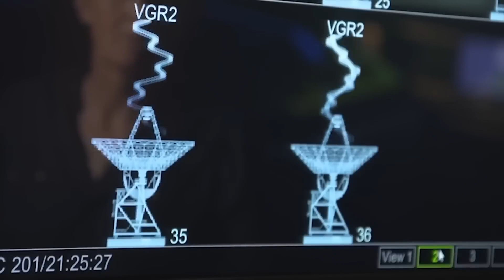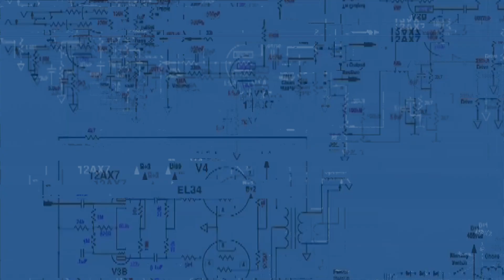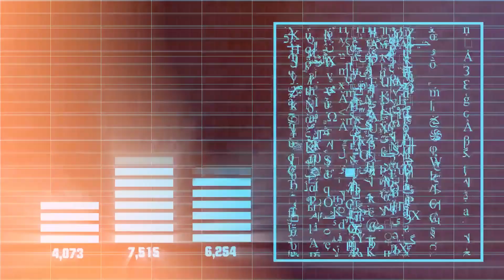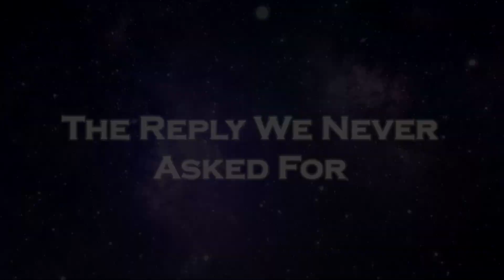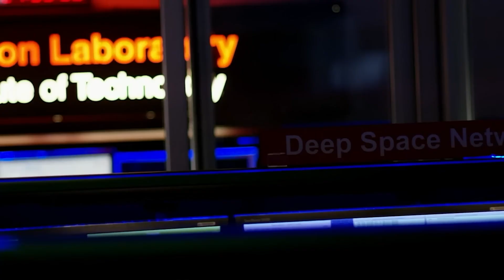Voyager 1 just turned back and CONFIRMS what WE ALL FEARED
For nearly five decades, Voyager 1 has been drifting further and further away from everything we know, from everything we’ve ever touched. It left Earth carrying humanity’s voice, our hopes, our songs, and a golden invitation to the stars. And for all these years, it’s moved through the dark in silence, whispering only data back to Earth—nothing unusual, nothing unexpected. Until now.
In May 2025, something changed. A signal was received. Not noise. Not static. But a strange, distorted transmission coming from the edge of interstellar space. At first, it seemed like a malfunction. A technical hiccup in a dying machine. But then the scientists looked closer. They noticed something they couldn’t explain. A pattern. A loop. A rhythm that didn’t belong to any Earth-born system.
And that’s when the fear began. Not because the spacecraft was failing… but because, maybe, it wasn’t failing at all. Maybe Voyager 1 had finally been noticed. And maybe… it was trying to tell us what it found.